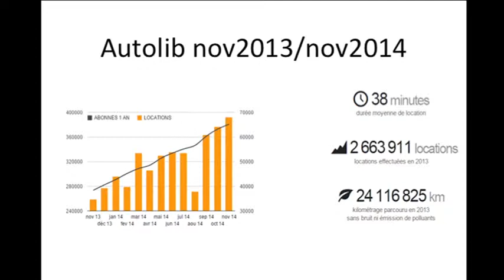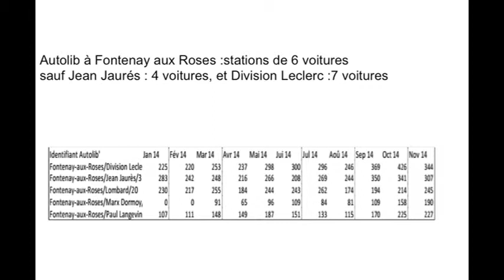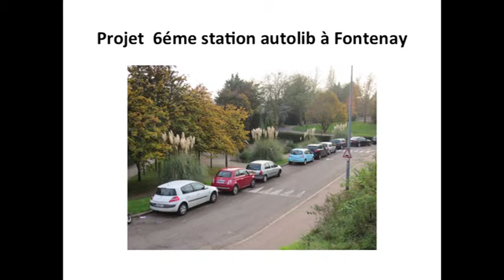06-Convention relative au déploiement, financement et exploitation d'Autolib - CM du 19 déc 2014